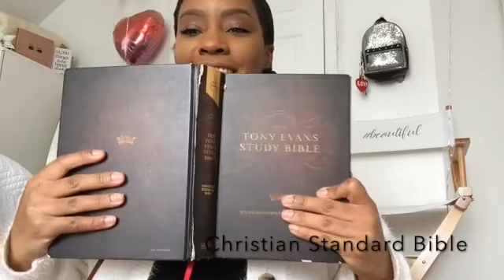3 Myths About The Christian Walk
In this video, I talk about 3 myths of the christian walk. Sometimes our thoughts or beliefs can hinder us from growing closer to God. My hope is that you can learn about these myths, read and study scripture and debunk lies that the enemy tells us.

Also, if you have any video suggestions, anything you would like clarity on or anything you would like me to discuss, please let me know in the comment section down below. I'm here for you. =)